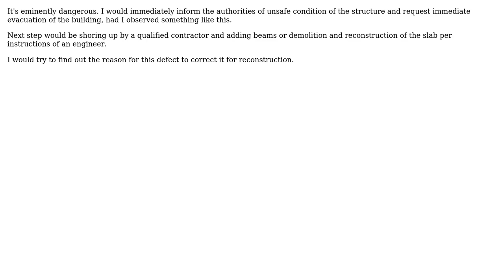Finding good and effective solution for overhead RCC slab spalling due to corrosion in Rebars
Engineering: Finding good and effective solution for overhead RCC slab spalling due to corrosion in Rebars

With thanks & praise to God, and with thanks to the many people who have made this project possible! | Content (except music & images) licensed under CC BY-SA | Music | Images & others | With thanks to user Wasabi user Ravi Savani user kamran and the Stack Exchange Network Trademarks are property of their respective owners. You are responsible for your own actions.